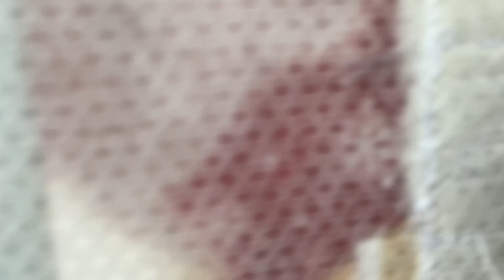Machine Embroidery Gnome Ornament - MUST See - Adorbs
Im back!

Tellung my story while we create this cute gnome ornament

ITH Santa Quilted Christmas Decoration
machine embroidery design
by PurrpleHayesCrafts